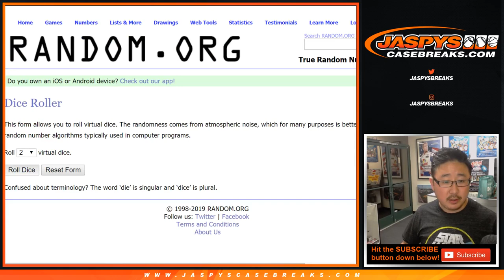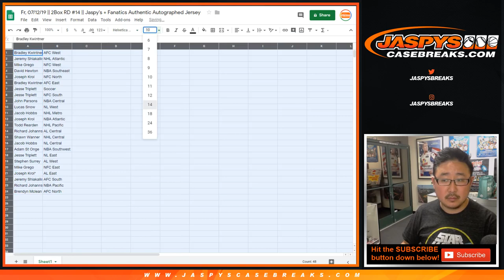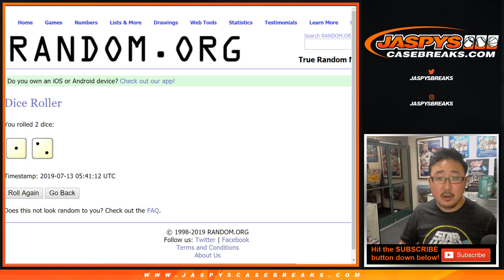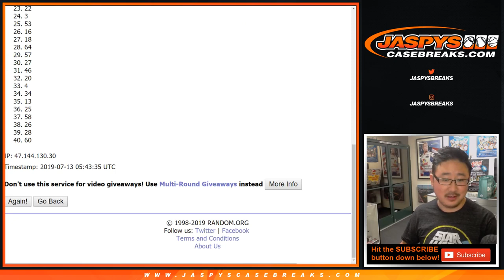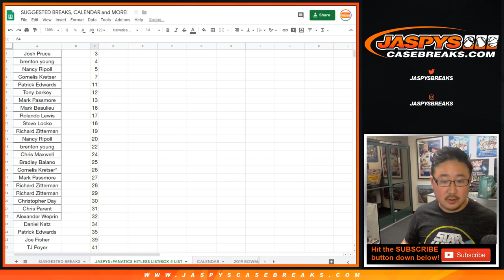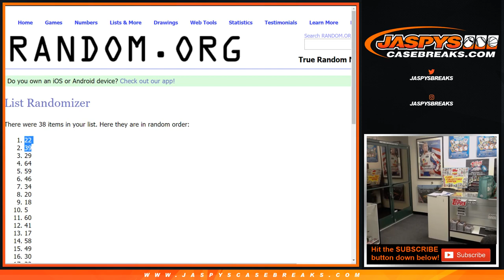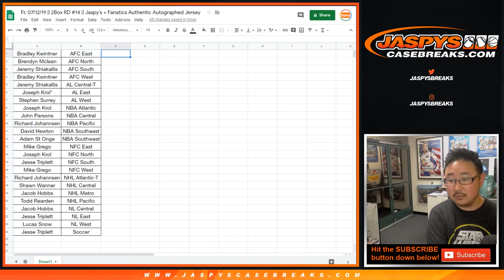Fr, 07/12/19 || 2Box RD #14 || Jaspy's + Fanatics Authentic Autographed Jersey